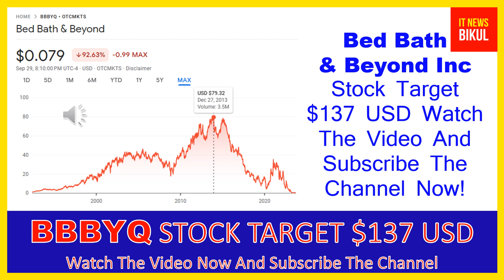BBBYQ Stock - Bed Bath & Beyond Inc Stock Breaking News Today | BBBYQ Stock Price Prediction